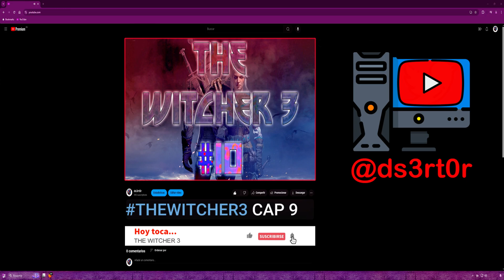TheWitcher3 || JUEGO AL GWYN Y BUSCO A BASTARDO HIJO || CAP 10. (SOLO GAMEPLAY).